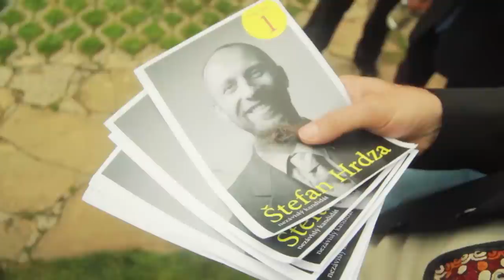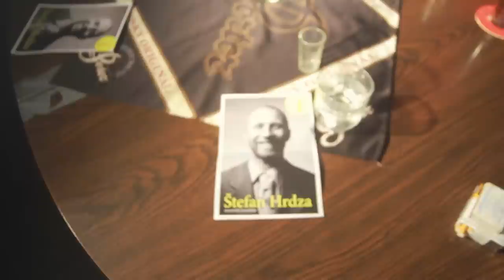Hrdza - Zbojnícka / The Outlaw’s Song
Zbojnícka  performed by Hrdza
Music & Lyrics by Slavomír Gibarti

While there’s still enough wine,
I’ll offer a toast to joy, to a free life.
Hell no, I’m not going to be good.
I’m oppressed by the fetters of wrong and humility.
Before becoming an outlaw I’ll sing and dance a few turns with the girls.